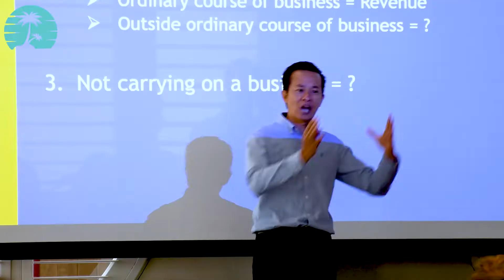[📌 Practising Accountants] Need a good excuse to get away?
Be a part of a novel way of live CPD training at the warm, tropical north of Cairns, Qld (and make a holiday of it while you’re there!).

Join us once again this September at the Shangri-La Hotel in Cairns, where we’ve invited a panel of presenters speaking on a range of topics inside & outside of accounting.

Combine the warm tropical north of Cairns with industry-lead presentations over 2 days, and you have our popular live training event CPD in Paradise.

Make the most out of this CPD getaway by bringing the family along! Enjoy the beaches, shops and additional activities surrounding the venue.

And the best part of it all, you’ll hardly even know that you’re there for CPD training.

📚 When will it take place?

Thursday 29 September - Friday 30 September 2022

PLUS you’ll get 14 hours of CPD from the event.

📚 Where is the event?

Shangri-la, Cairns Queensland

Not only is it practically a working holiday, but it’s also a great chance for networking with other professionals like you.

There’s also an optional Sunset Cruise that you could attend the night before (28 September). Mingle with other attendees & presenters, bring your family and enjoy an early evening boat ride on crystal clear tropical waters.

•Peter Johnson from Advisers Digest (our founder)
•Jo-anne Hotston form TaxBytes
•Trung Vu from LGA lawyers
•Brett Goodyer from Business Valuations Online
•Sharon McClafferty from Slipstream
•Peter Bobbin from Coleman Greig Lawyers
•Chris Baskerville from Jirsch Sutherland

See you at the training 😀